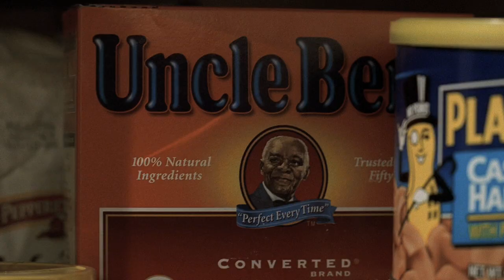The Sopranos - Tony meets Meadow's boyfriend.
Scene from:
Season 3 Episode 2 "Proshai, Livushka"